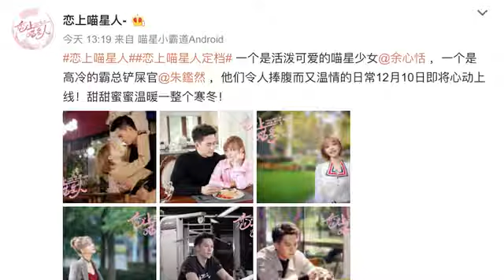اعلان مسلسل صيني الوقع في حب القطط 👇👇 Chines Drama Falling in Love with Cats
معلومات عن المسلسل :
اسم المسلسل : Falling In Love With Cats
الاسم العربي : الوقوع في حب القطط
يعرف أيضا بـ : Lian Shang Miao Xing Ren
النوع : رومانسي، خيالي
عدد الحلقات : 24 حلقة
البلد المنتج : الصين
شبكة العرض : iQiyi
موعد البث : 10 ديسمبر 2020
أيام العرض : الخميس
القصة :
قصة حب مليئة بالأزمات لكنها رومانسية تبعث الدفء. من أجل البحث عن منقذ طفولتها ، جاءت سونغ زي ، وهي فتاة من كوكب الققط ، إلى الأرض. أثناء بحثها ، واجهت مشكلة وتلتقي بصاحب متجر الحيوانات الأليفة ، لو وو. قصة حب تتكشف بينهما. بعد المرور بسلسلة من التجارب والمحن ، يعترف الاثنان بمشاعرهما تجاه بعضهما البعض ويتقابلان أخيرًا. ومع ذلك ، يبدو أن هناك تحدٍ أكبر ينتظرهم …
أبطال الدراما :
Vicky-Yu : في دور Song Zi
Kevin-Chu : في دور Lu Wu
Martin-Wong : في دور Support Role
Mirrre : في دور Support Role
Zhao-Zhen-Yu : في دور Support Role
You-Xian-Chao : في دور Support Role